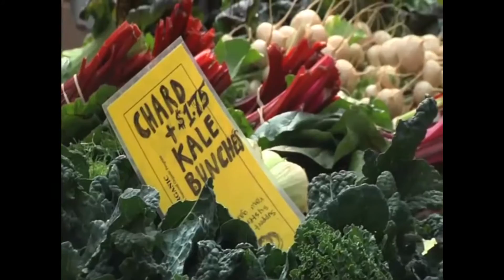Olmsted April 15 Demo